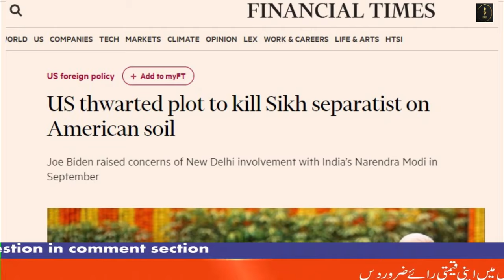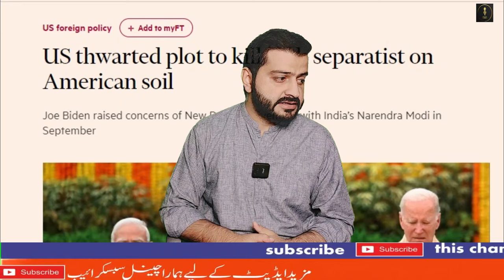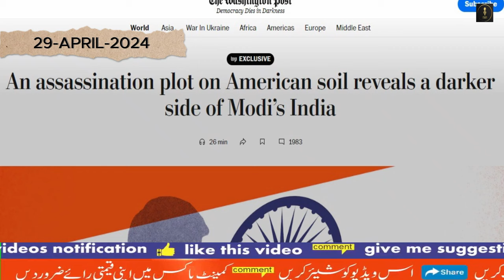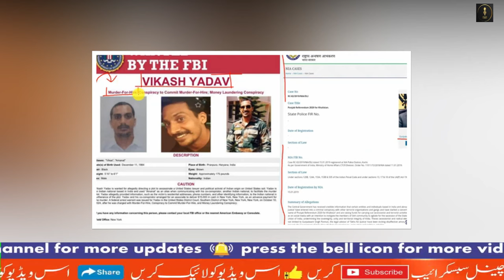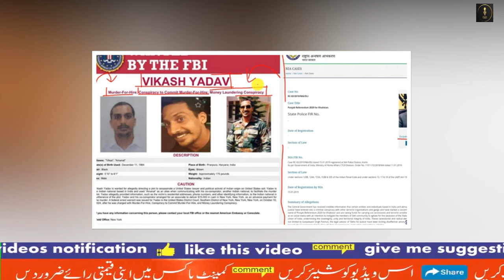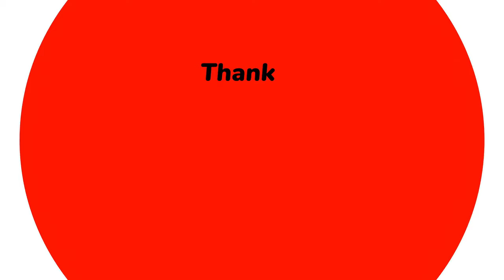America Big Blow to India | America India Relations | FBI | Indian Media Shocked | MODI | Joe Biden